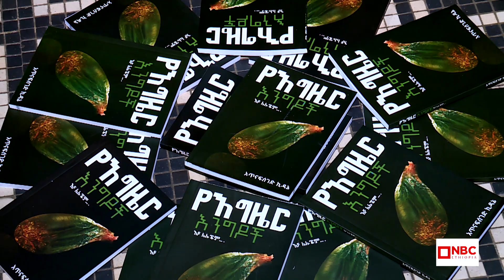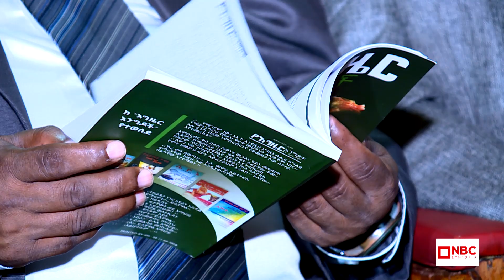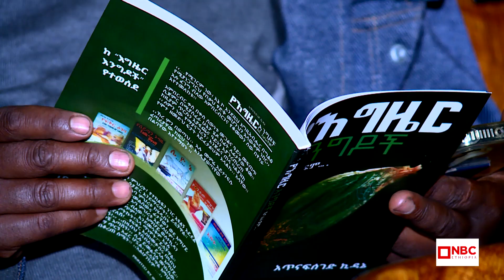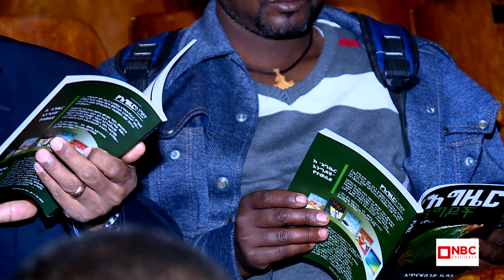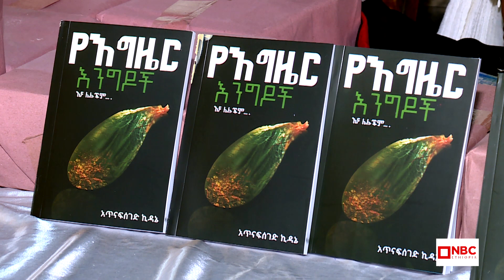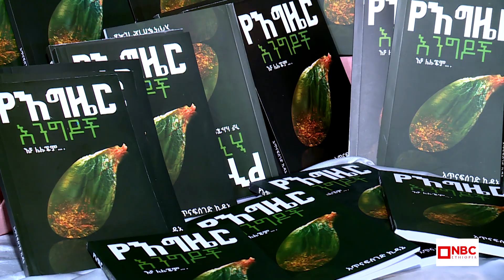የእግዜር እንግዶች መጽሃፍ ምርቃት | ከደራሲ አጥናፍሰገድ ኪዳኔ - በNBC እሁድ